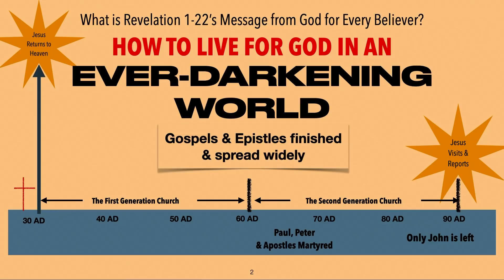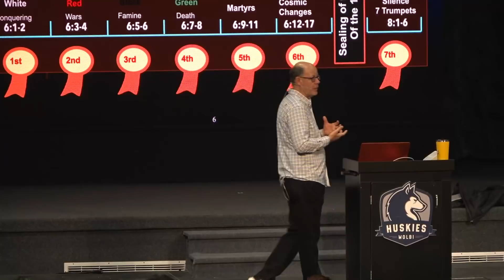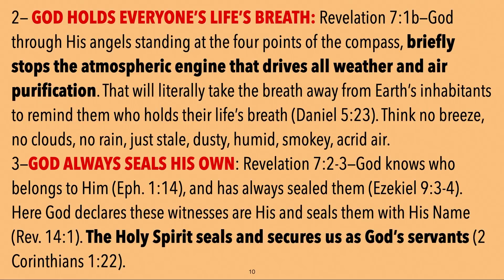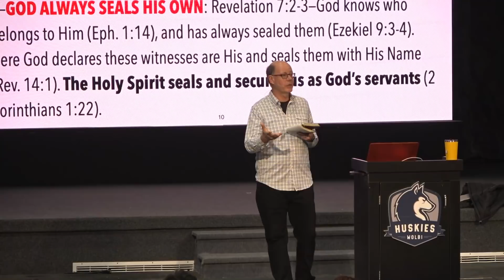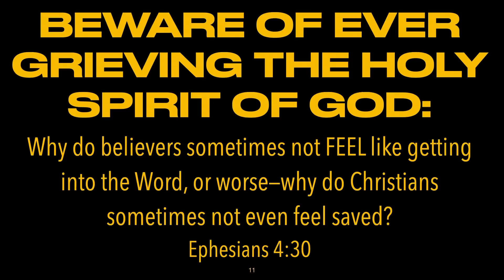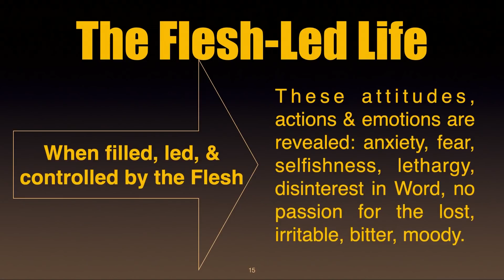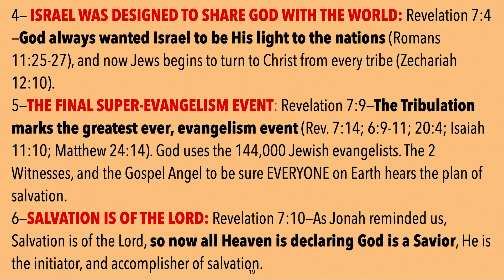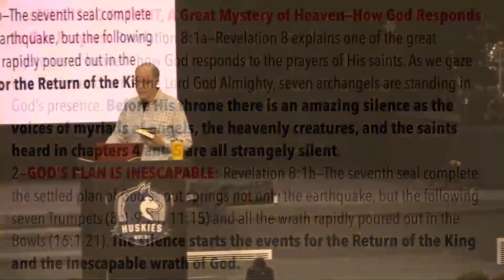REV2022-12 GOD THE SAVIOR LAUNCHES 144K JEWISH, GOSPEL-PREACHING EVANGELISTS-TO SAVE TRIB MULTITUDES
Welcome to class #12 of our 20 classes summarizing & applying Revelation's truths.

This course is called HOW IT ALL ENDS--an Expositional Bible Study course I just finished teaching to 300 college students, leading them through a personal study of each verse of the Book of Revelation.
Every chapter, every verse, every doctrine, every prophetic theme--all here in this one 20-hour class.
Want to get a personal grasp of what God explains about "How it All Ends"?

This 20-lesson course is just what you need!

Thanks for praying for us through these months of travel, and supporting us financially while we were teaching groups of both FrontLine missionaries and NextGeneration students this course three times in 10 weeks!

1—GOD IS ALWAYS THE SAVIOR: Revelation 7:1a—The events of chapter 7 explain God’s plan to rescue anyone who responds to His wrath with repentance. This is an answer to the question at the end of chapter six, “Who can survive God’s wrath”? There are two groups that can: the 144,000 Jewish witnesses evangelizing the Earth v. 1-8; and their converts who are martyred and seen in Heaven v. 9-17.

God the Savior Always has His Evangelists

Old Testament—God Himself: Genesis 1-2; Adam, Eve & Enoch: Genesis 3-5; Noah: Genesis 6-10; Patriarchs (Abraham, Isaac & Jacob): Genesis 11-50; Nation of Israel: Exodus 1-Acts 1

New Testament—The Church: Acts 1-Revelation 5; The 144,000 Evangelists: Revelation 6-14; Two Witnesses: Revelation 11; Gospel Angel: Revelation 14-19; Millennial Temple: Revelation 20; God Himself: Revelation 21-22

2— GOD HOLDS EVERYONE’S LIFE’S BREATH: Revelation 7:1b—God through His angels standing at the four points of the compass, briefly stops the atmospheric engine that drives all weather and air purification. That will take the breath away from Earth’s inhabitants to remind them who holds their life’s breath (Daniel 5:23). Think no breeze, no clouds, no rain, just stale, dusty, humid, smokey, acrid air.

3—GOD ALWAYS SEALS HIS OWN: Revelation 7:2-3—God knows who belongs to Him (Eph. 1:14), and has always sealed them (Ezekiel 9:3-4). Here, God declares these witnesses are His and seals them with His Name (Rev. 14:1). The Holy Spirit seals and secures us as God’s servants (2 Corinthians 1:22).

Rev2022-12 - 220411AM